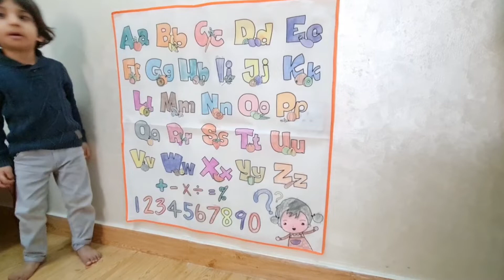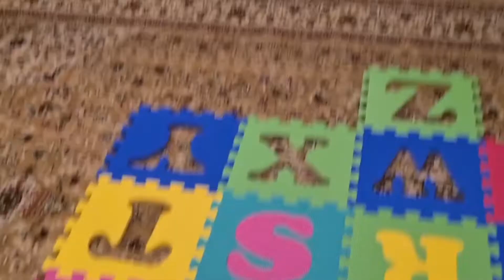حمودي مودي يعلم الحروف الإنجليزيه..learn English Alphabet with Mody .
حمودي مودي  يعلم الحروف الإنجليزيه. الحروف الأبجديه

.learn English Alphabet with Mody